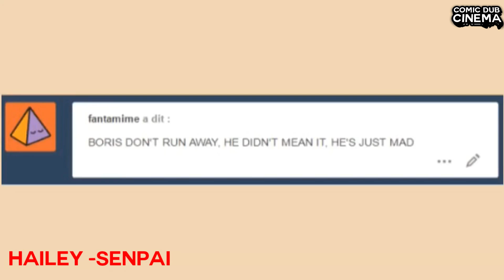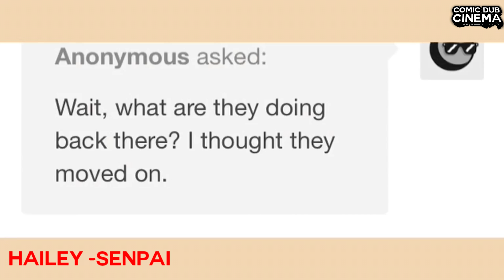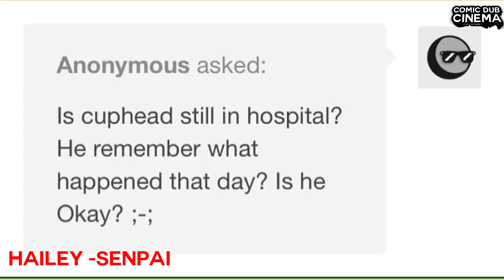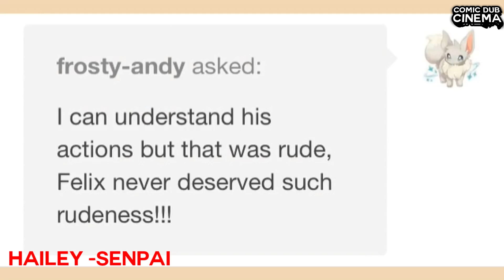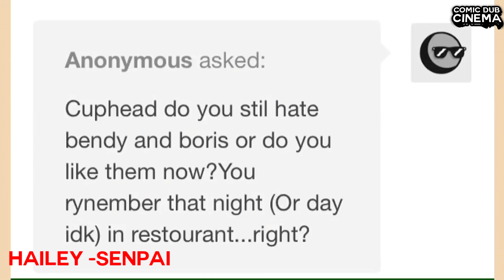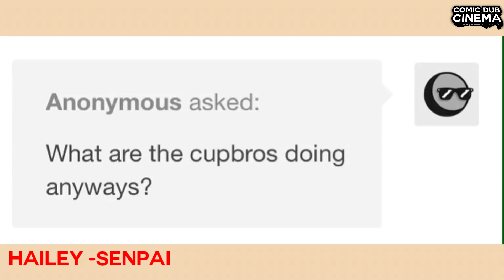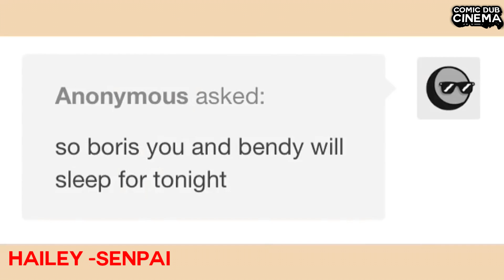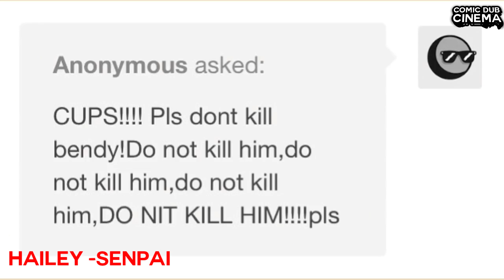they fall in love... (Cuphead & Bendy And The Ink Machine BATIM Comic Dubs)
This video was made in collaboration and with permission by comic dub channels, check out all of the creators credited.

Comic Dub Cinema is a channel that promotes comic dub channels by showcasing comic dubs they have made.

We upload typically undertale try not to laugh or grin comic dub challenges but also will show other comic dubs such as bendy and the ink machine (BATIM), Cuphead, all showing your favorite undertale characters such as Sans, Papyrus, Chara, Mettaton Frisk etc.